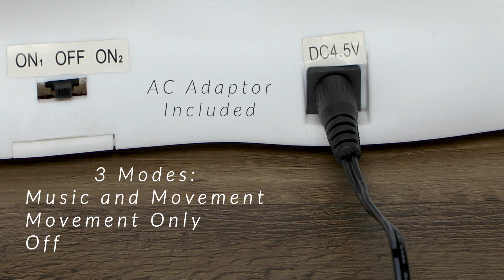African American Animated Santa Claus with Lighted Candle & Music | Northlight RP97061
This African American Santa Claus will be the star of your holiday decor. He is dressed in his traditional red velvet suit and matching hat with faux fur trim. His wide black belt with a gold buckle matches his boots and wire glasses. Filled with Christmas cheer he plays 8 classic Christmas songs. He is 2 feet tall and moves his arms and head. A lighted candle is in his right hand and a green sack of presents, berries, and pine needles hang over his left shoulder. Celebrate your African heritage and get Santa Claus today as he is an absolute must-have for your holiday decor and for many years to come.

Features
Standing African-American Santa Claus figure
Wearing a soft velvety red suit and hat
White faux fur trim on his suit and hat
Also wears black boots, belt and wire glasses
Holding a pre-lit candle and a green sack of gifts

Additional product features:
Switch On1 is animated, illuminated and musical
Switch On2 is only animated and illuminated
Plays (8) Christmas carols
Plays "Jingle Bells", "We wish you a Merry Christmas", "Silent Night", "Deck the Halls", "Joy to the World", "Away in a Manger", "Hark the Herald Angel Sing", and "Oh Christmas Tree"
Santa Claus's animation allows his head and arms to move
He stands on a sturdy white base
Candle contains an amber light
Power adaptor included: 6' cord
Power adaptor input: 100-240V, 50/60Hz, 0.2A
Power adaptor output: 4.5V, 1.0A
Wire gauge:24, 300V
Power switch on the back of the base
Recommended for indoor use only

Dimensions: 24"H x 10"W x 8"D
Material(s): plastic/fabric/faux fur
Note: For decorative purpose only; this is not a toy